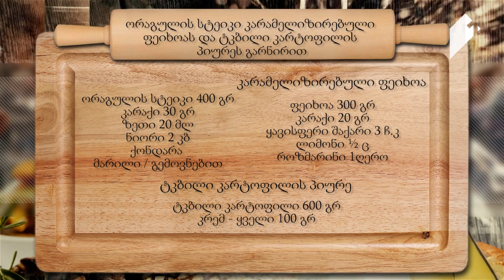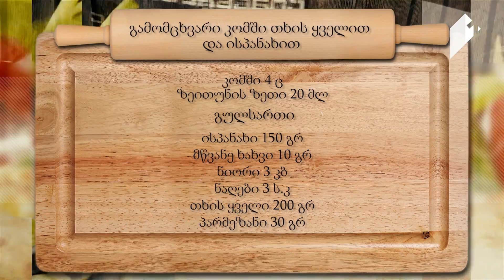გურმანია - გამომცხვარი კომში თხის ყველით და ისპანახით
✓ გამომცხვარი კომში თხის ყველით და ისპანახით
✓ ორაგულის სტეიკი კარამელიზირებული ფეიხოას და ტკბილი კარტოფილის პიურეს გარნირით